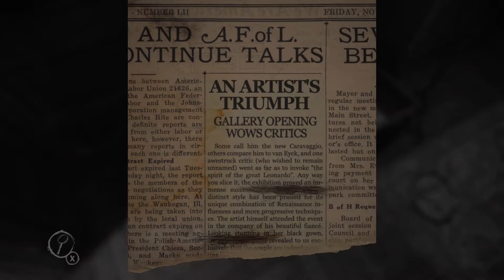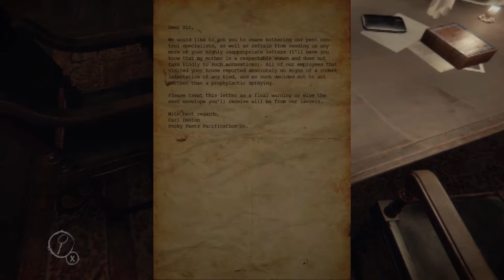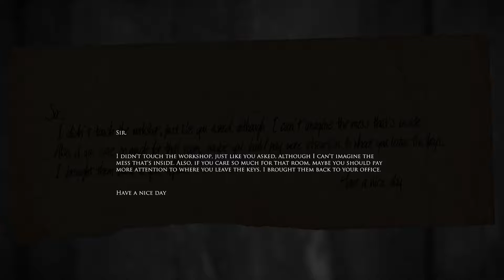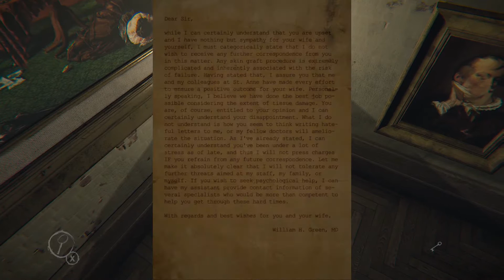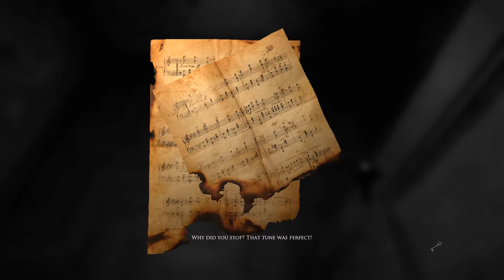Let's play - Layers of Fear Part 1 [No commentary]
Played on maximum graphics settings on PC (Steam) using an xbox360 controller for windows.

No commentary or small talk to ruin the mood:)

I'm just casually playing the game, I have not yet found all the secrets etc, so don't consider this a walk-through.

Let's play!
AMD FX 8350
16gb Corsair Value S. DDR3 1333MHz CL9